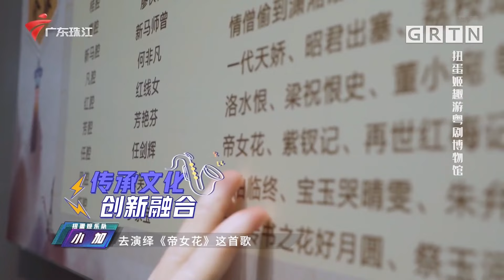全场唯一女生乐队!摇滚版粤剧《帝女花》踢馆被质疑,结果亮出绝活歌曲让全场停不下来!【粤语好声音2021】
广东广播电视台 广东卫视 粤语好声音 今届的《粤语好声音》明星阵容十分强大，除邀请到了林子祥、谭咏麟、李克勤、太极乐队、吕方、陈晓东等多位乐坛殿堂级别的人物外， 还从全球海选出来的5位新秀还将一起共同打造一场音乐盛宴。